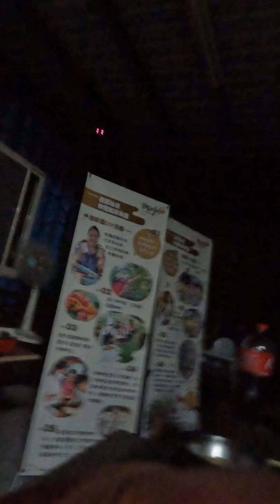Ganito sila ka supportive sa akin mga makukulit na pamangkin happy birthday to me |TipsMeYou